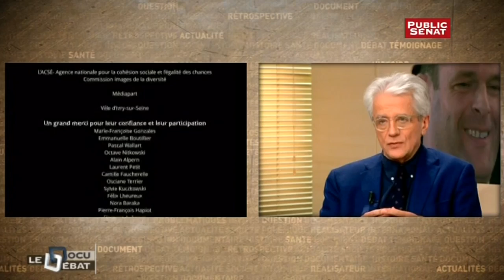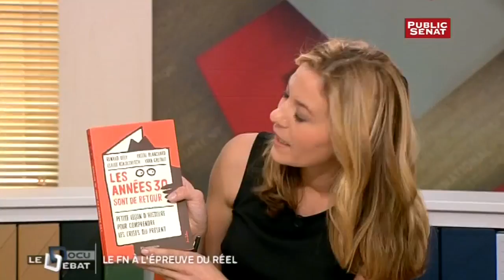Le FN à l'épreuve du réel - Le débat (28/12/2014)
En mars 2014, Henin Beaumont, bastion socialiste historique, ville ouvrière du bassin minier du nord, basculait dès le premier tour.
Première des 11 mairies conquises par le Front National, Henin-Beaumont reste un cas a part.
Comment une ville historiquement de gauche s'est elle laissée séduire par le FN? Comment le parti de Marine le Pen attire-t-il aujourd'hui la jeunesse ? Protectionnisme, République, laïcité : en 40 ans le discours du Front National a bien changé. D'extrême droite ? Populiste ? Patriote ? Populaire ? Comment qualifier le parti de Marine Le Pen ? A qui s'adresse-t-il vraiment ? Claire Barsacq et ses invités en parlent après le documentaire "Bassin Miné" signé Édouard Mills-Affif.
Avec :
Renaud DÉLY : Rédacteur en chef de L¿Obs,
Pascal PERRINEAU : Politologue, professeur à Sciences Po,
Robin RIVATON : Economiste, membre du Conseil scientifique de la Fondapol,
GAËTAN DUSSAUSAYE : Directeur national du Front National de la jeunesse.